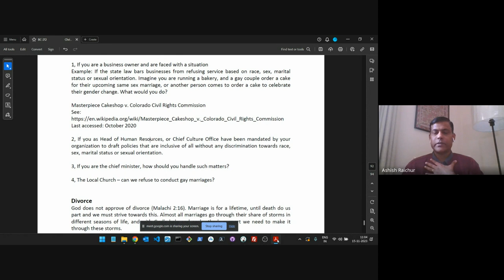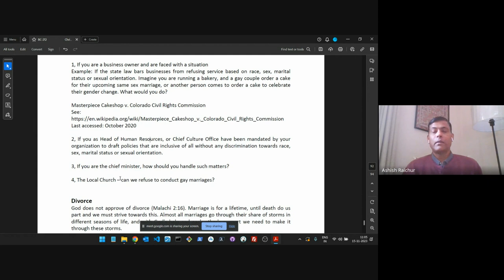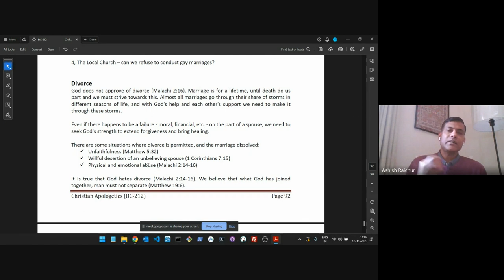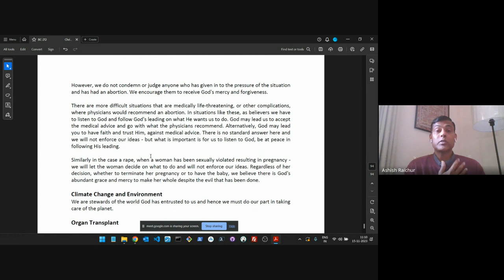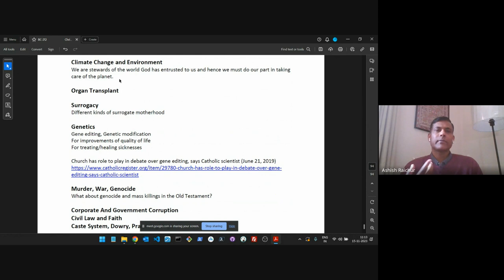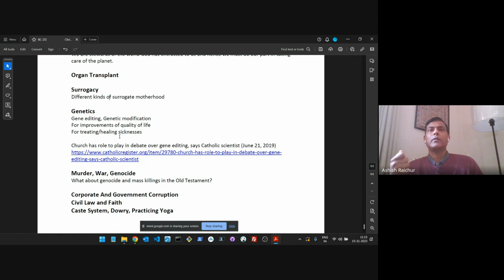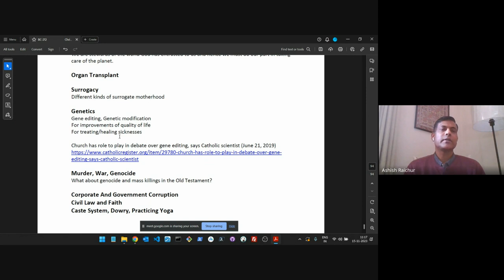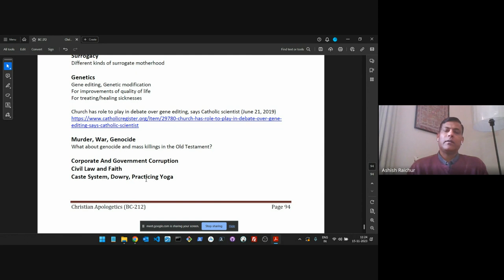Christian Apologetics | Lecture 25: BC212-CA-20231115